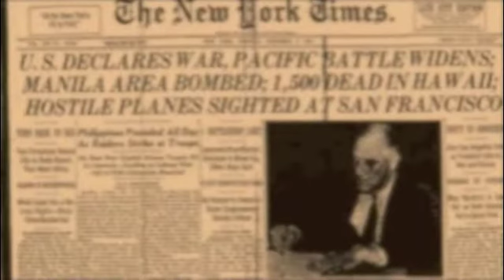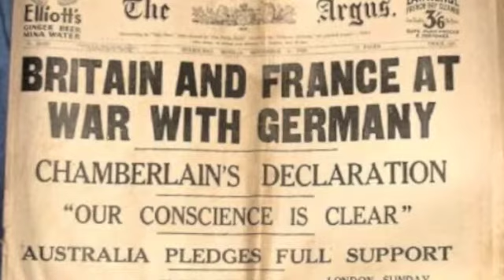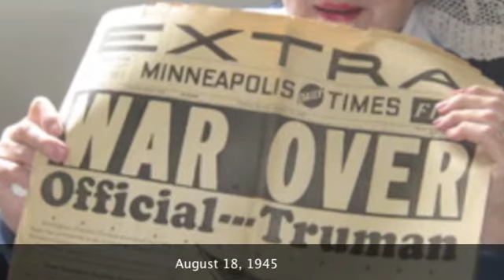Earl W Harrison Military.m4v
I surprised my step-dad with this video at his Retirement Center's Veterans Day Celebration.  He was thrilled and played it several times when he went back to his room.